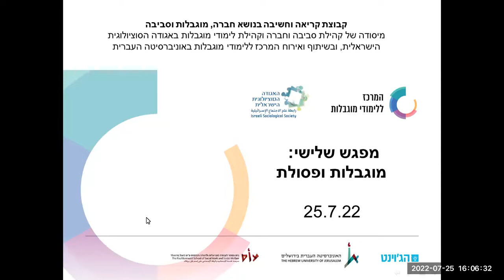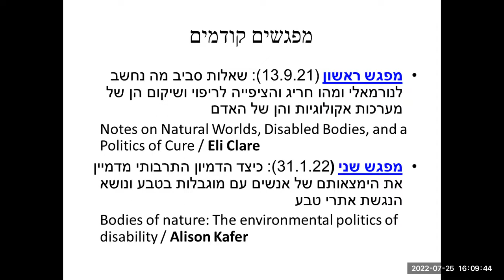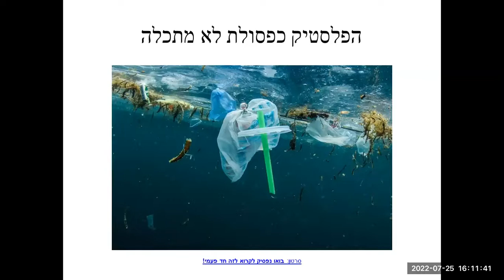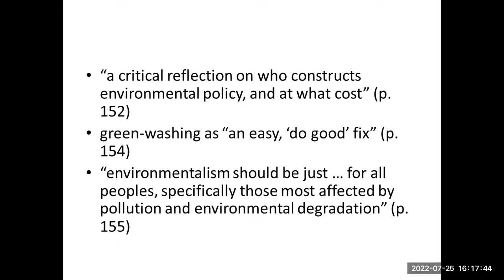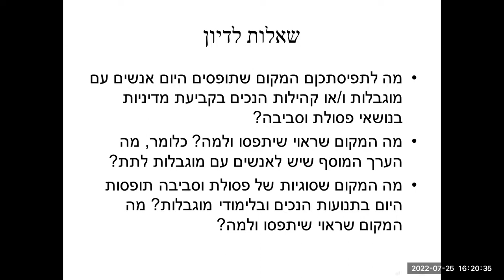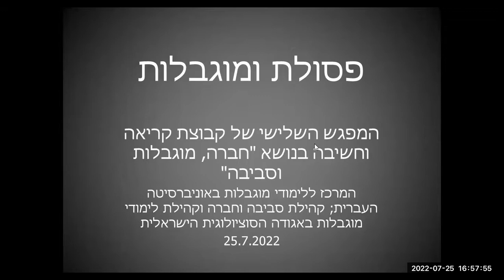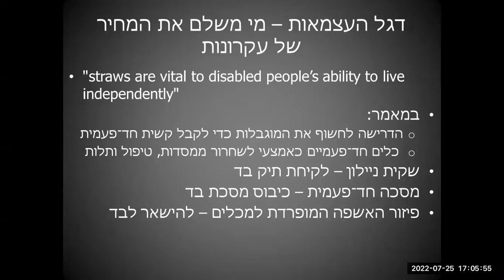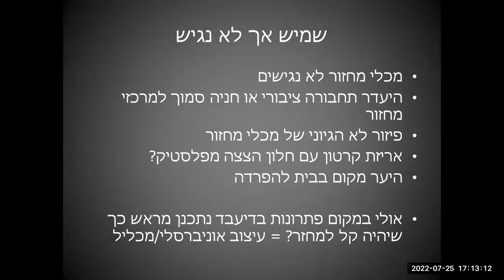קבוצת הקריאה לחברה, מוגבלות וסביבה - מפגש שלישי 25/7/22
במפגש הקרוב נתמקד בפסולת בהקשר של אנשים עם מוגבלות ונדון במורכבות, בסתירות ובאי השוויון שמתגלים במדיניות סביבתית, בדגש על מוגבלות. במהלך המפגש נשאל האם ובאיזו מידה מדיניות של צדק סביבתי מכירה באנשים עם מוגבלות כשותפים ולא כגורמי זיהום בעצמם וכן לא כ"בעיה" אותה צריך למנוע. בבסיס הדיון נדרש גם להיות ערים לסוגיה של זיהום סביבתי כמקור לחולי ומוגבלויות ולאופן בו הפגיעים ביותר הן קבוצות מיעוט ואוכלוסיות ממעמד סוציו-אקונומי נמוך.

המאמר שישמש אותנו כנקודת פתיחה לדיון על מתחים ופערים בין צדק סביבתי וצדק חברתי ועל חוסר ההכרה בצרכים של אנשים עם מוגבלות, הוא:
 The poverty of plastics bans: Environmentalism’s win is a loss for disabled people

רקע: קבוצת הקריאה לחברה, מוגבלות וסביבה מיועדת לעודד היכרות והעמקה בטקסטים מרכזיים שקושרים בין סביבה למוגבלות ובאמצעותם לקדם דיון פורה, מחדש ומחודש אודות יחסי סביבה-חברה-מוגבלות. בשנים האחרונות מתרחב העיסוק האקדמי בקשר שבין חברה, סביבה ומוגבלות, אך בישראל הוא טרם נוצר. הדיאלוג בין נקודות המוצא הדומות והשונות של תחומים אלה יכול להעשיר את הצטלבויות השיח בין לימודי מוגבלות ולימודי הסביבה. זאת ועוד, שני התחומים מציעים אפיסטמולוגיה המתנגדת להגמוניה של מדעי הטבע ואשר מנסה להראות שטבע/רפואה/מדע אינם טהורים, תמיד מטושטשים ולכל הפחות מושפעים מהבניות חברתיות.